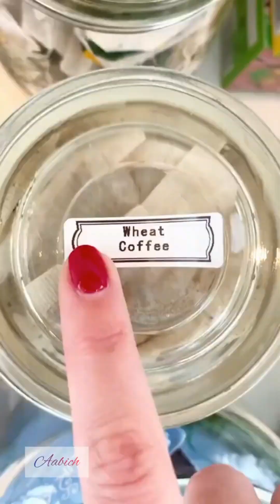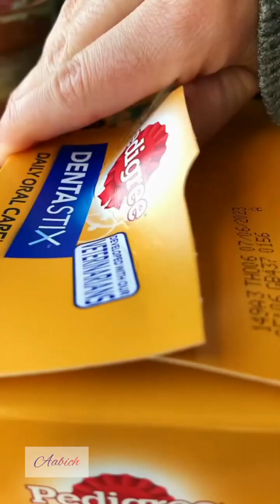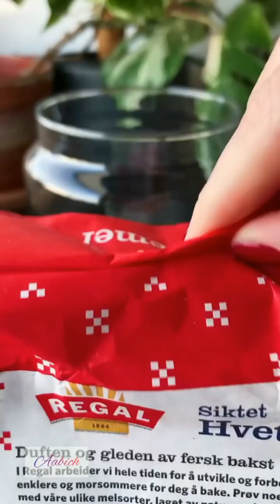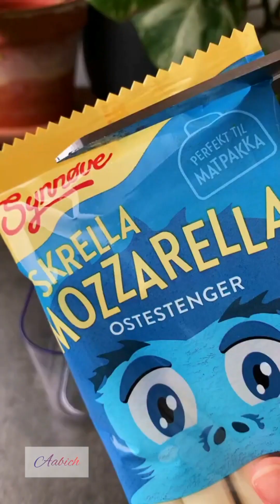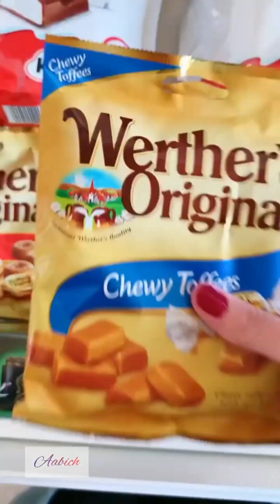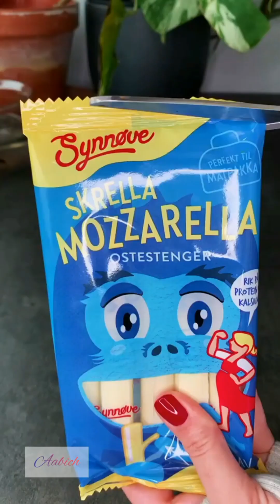Organization and Restocking | kitchen Restocks | ticktok satisfying |Asmr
Kitchen Restocks | Organization and Restocking |ticktok satisfying |Asmr

Organization and Restocking |ticktok satisfying |Amara | Amara

Restocking And Organization | Asmr

Restocking&Organization
AsmrTicktokSatisfying